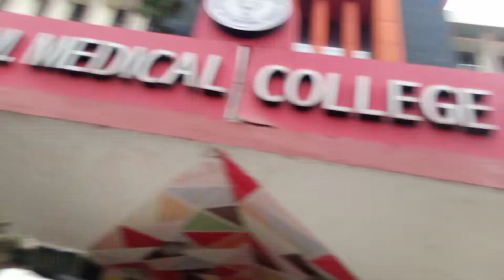आज मेरा medical College मे पहला class हैं//phyio. neet 2022 pt.jnm college raipur